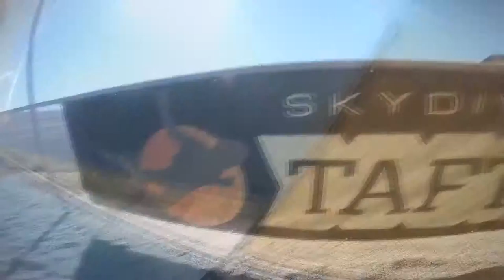Lotus Hazlett Skydive Taft.